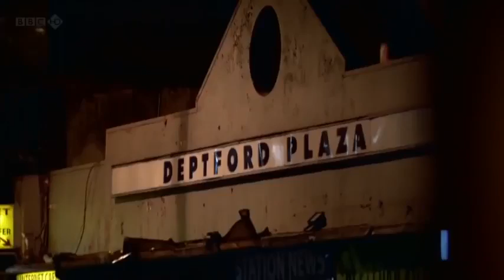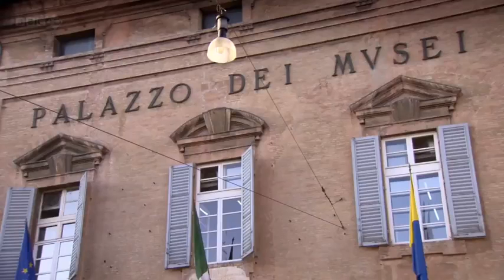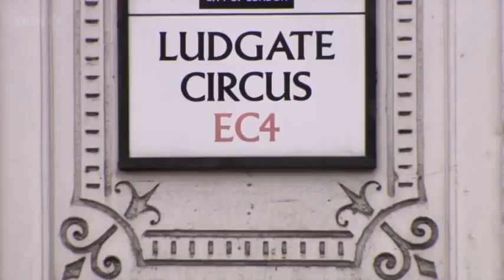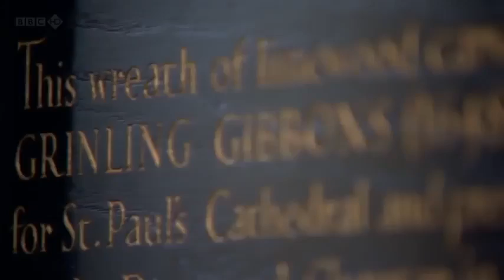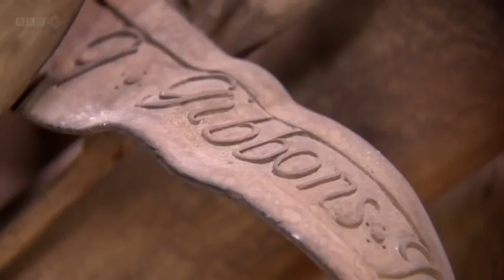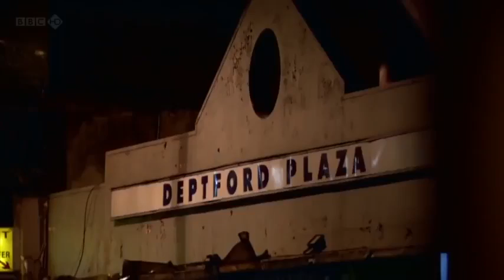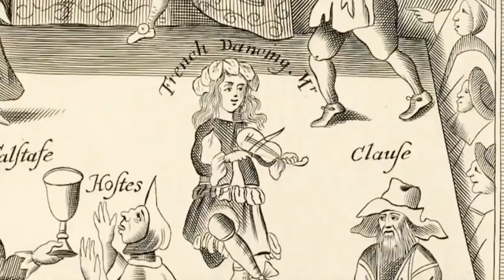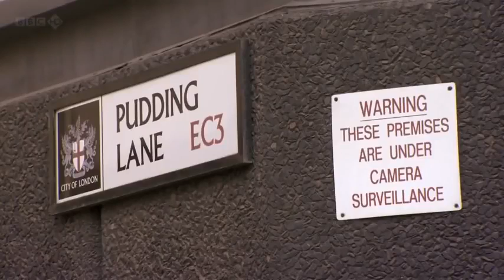BBC Carved With Love: The Genius of British Woodwork The Glorious Grinling Gibbons